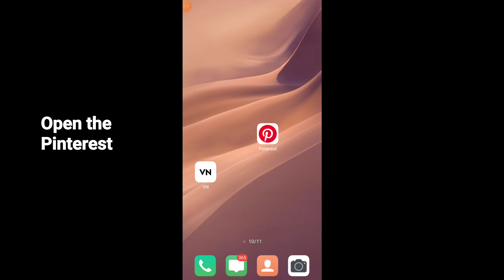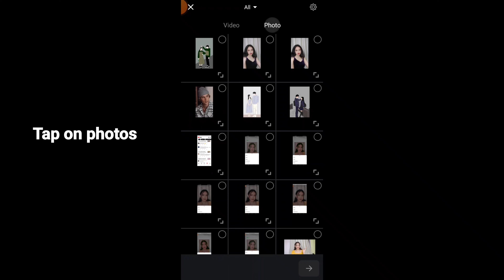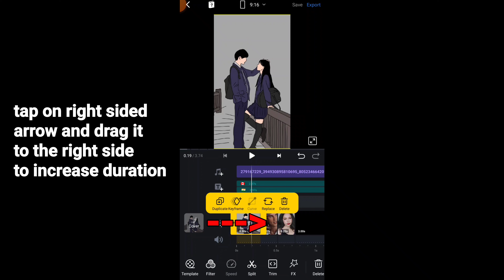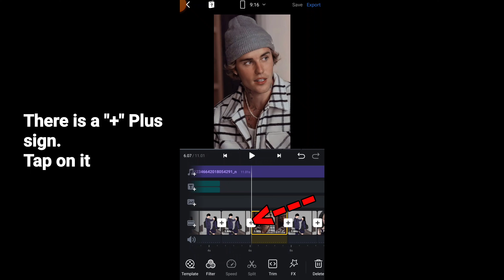Imi imi imi song video editing tutorial | Trending anime couple reels, 7m black 1, youssef oua 07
7m black 1 song, youssef oua 07 audio, imi imi imi song, n'y pense plus tayc

Amazon finds
Phone we use to shoot YouTube video